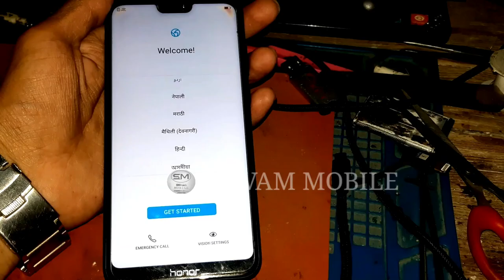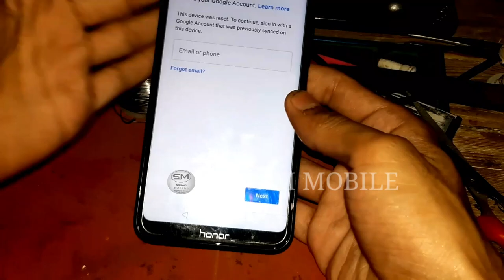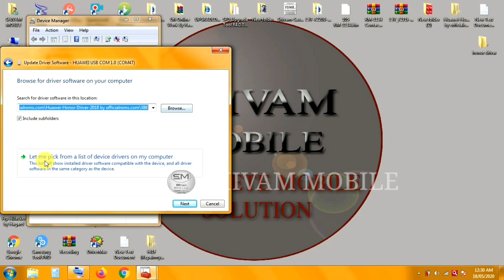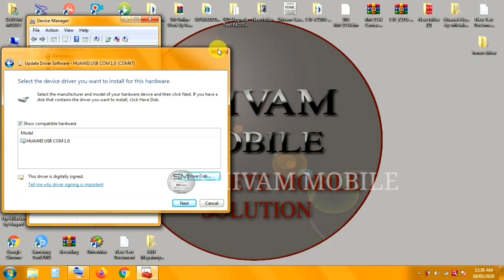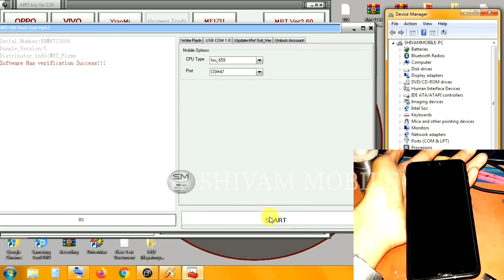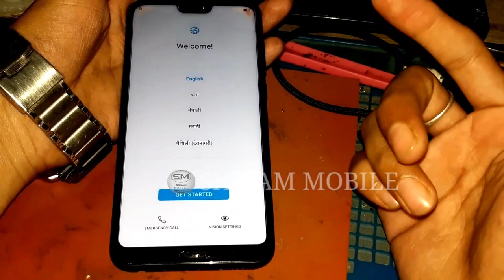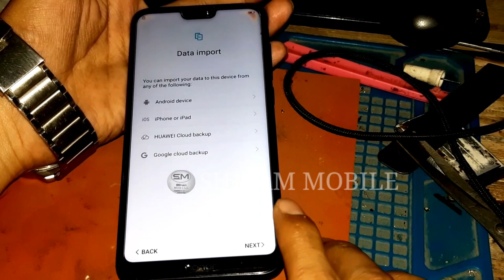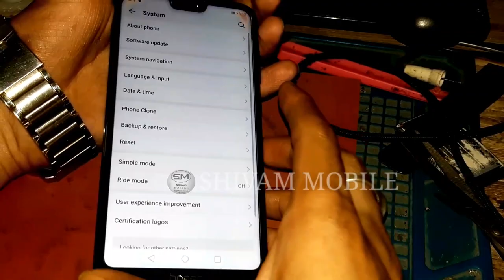honor 9n(LLD-AL20) latest security frp unlock mrt dongle version 9.0 1000000% Done/By Shivam Mobile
honor 9n latest security frp unlock kise karenge full Jankari ke liye is video ko Jarur Dekhen मैंने इस वीडियो में फोन को एफआरपी अनलॉक करने के बारे में बहुत अच्छे से समझाने की कोशिश की है वीडियो को पूरा देखें योगा वीडियो पसंद आया तो लाइक सब्सक्राइब कमेंट जरूर करें